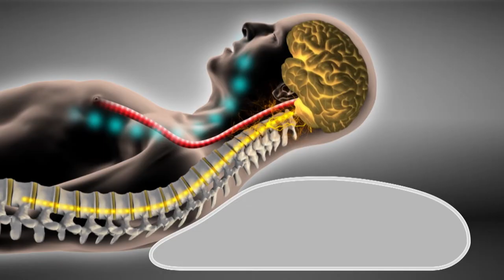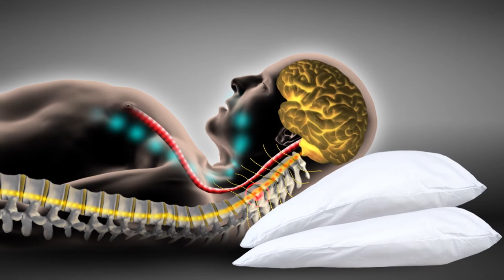Bambillo 8 in 1 Pillow